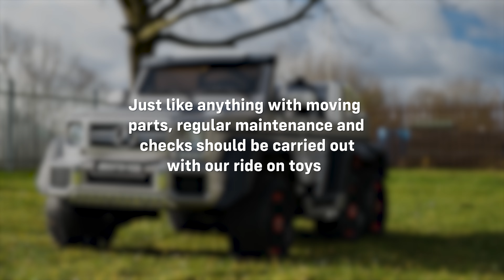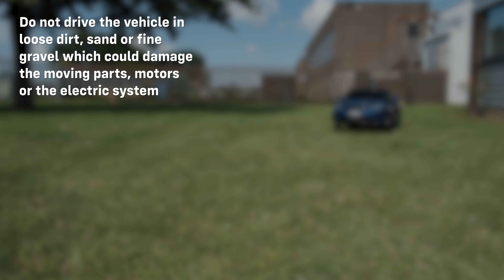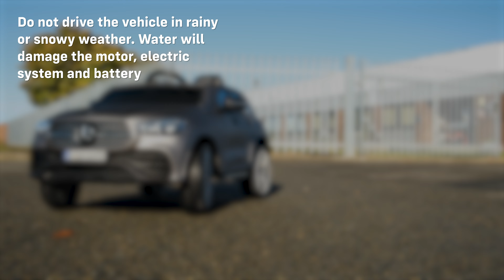RiiRoo Help - What Sort Of Maintenance Is Needed With Ride On Car’s/Motorbike’s?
In this video, we answer the question from customers of RiiRoo "What Sort Of Maintenance Is Needed With Ride On Car’s/Motorbike’s?"